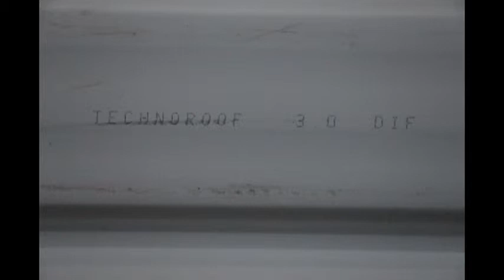La norma antes que las personas: las láminas con plomo no se retiran, defiende líder panista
El dirigente estatal del PAN, Gerardo Trujillo Flores, salió en defensa del gobierno del estado por la entrega que hizo el DIF estatal de láminas con plomo, que podrían causar daños a la salud de los habitantes de comunidades con mayor marginación en el estado.